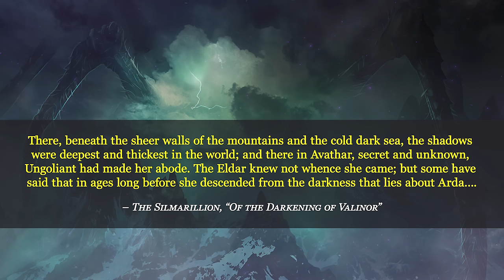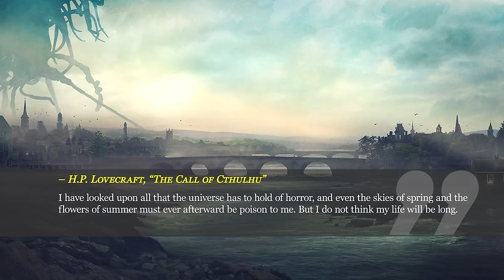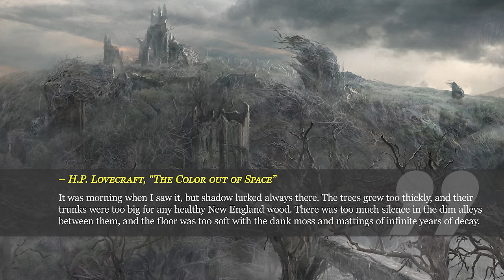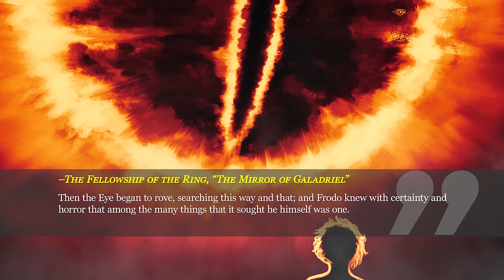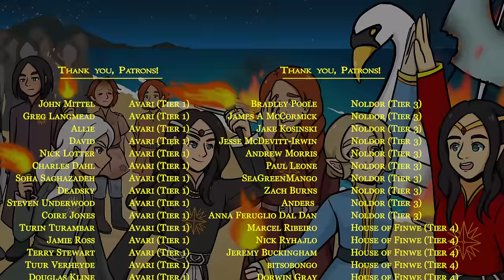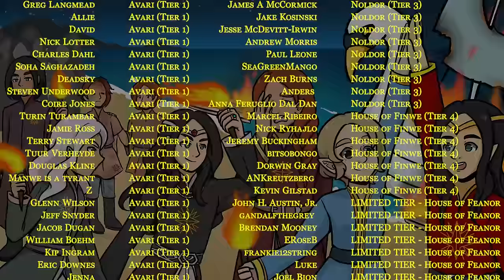Beyond the 'Nameless Things': Cosmic Horror in Middle-earth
Timestamps:
Introduction: Did Lovecraft Influence Tolkien? - 0:00
Different men, different tales - 2:07
Coincidental (?) Commonalities - 3:31
Tolkien, Lovecraft, and Modernity - 8:15
Contact with the Otherworldly - 9:47
Cosmic Horror and Cosmic Hope - 13:41
Little Fellows in a Wide World - 15:53
The (Lack of) Consolation of Philosophy - 18:53
The Fate of Frodo - 20:20
Conclusion: Hope and Suffering - 23:36

References: "The New Shoggoth Chic," Amy H. Sturgis

🖌️Art Credits🖌️

🎵Music Credits🎶

Where required, a license has been purchased for use of music.

*Avari Tier*
John Mittel
Greg Langmead
Allie
David
Nick Lotter
Charles Dahl
Soha Saghazadeh
Deadsky
Steven Underwood
Coire Jones
Turin Turambar
Jamie Ross
Terry Stewart
Tuur Verheyde
Douglas Kline
Manwe is a tyrant
Z
Glenn Wilson
Jeff Snyder
Jacob Dugan
William Boehm
Kip Ingram
Eric Downes
Jenna
brokenBiscuit
Carl and Amy Rice
Ryan
Daniel Bass
kyle99
Stefan Schiller
Elu Thiccgol
Rob McPhee
Karen Donohue

*Sindar Tier*
Alistair Jackson
Philip Hathcock
C Raver
Travis McOuat
Joseph Doyle
muddlewait
Christian Ambrose
Barbara Simpson
TheMightyPen15
Johanna Liw
Terry Stewart
Nick Stephenson
UselessNerd
Mathias Wilhelm
Douglas Harley
David Newman
Susannah Darby
Eric Dreasher
Daniel Stride

*Noldor Tier*
Bradley Poole
James A McCormick
Jake Kosinski
Jesse McDevitt-Irwin
Andrew Morris
Paul Leone
SeaGreenMango
Zach Burns
Anders
Anna Feruglio Dal Dan

*House of Finwe*
Marcel Ribeiro
Nick Ryhajlo
Jeremy Buckingham
bitsobongo
Dorwin Gray
ANKreutzberg
Kevin Gilstad

🔥*House of Feanor*🔥
John H. Austin, Jr.
gandalfthegrey
Brendan Mooney
ERoseB
frankie12string
Luke
Joel Bion
Roguehotpocket
Jarrod Carver